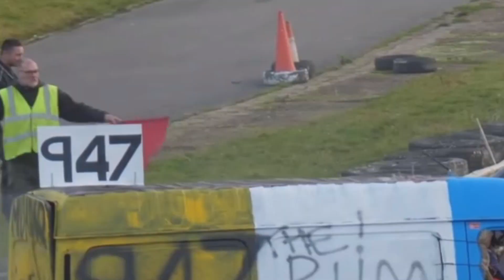Wreckfest en la vida real - Xplo reaccionando